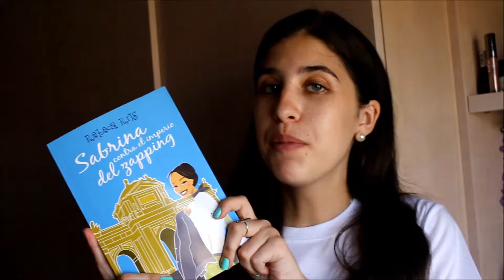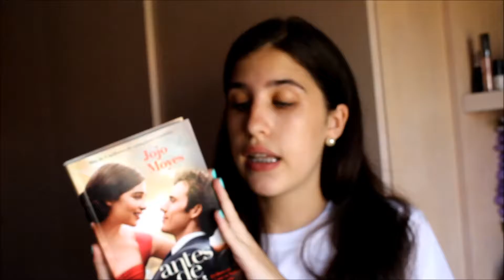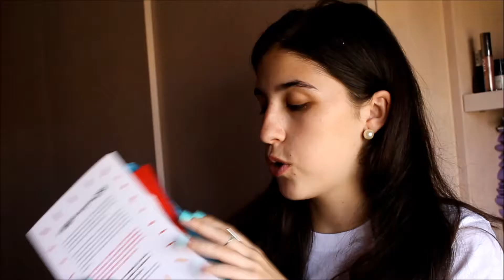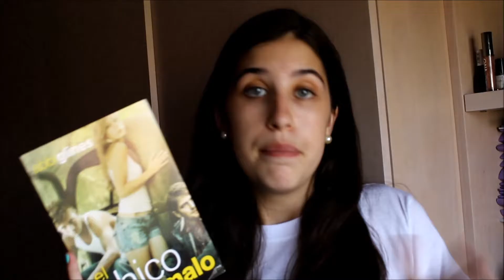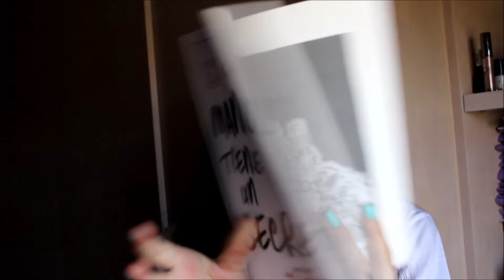Book haul de mayo y junio